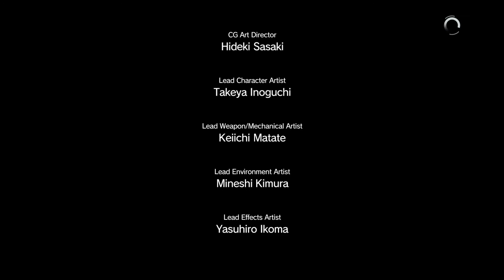Metal Gear Solid V The Phantom Pain Gameplay Walkthrough Episode 9 Backup Backdown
IN-GAMES

Genre : Infiltration
Thème : Espionnage
Éditeur : Konami
Développeur : Kojima Productions
Univers, suites : Metal Gear

Expérience déconcertante que ce Metal Gear Solid V : The Phantom Pain, bluffant tout le monde, les fans comme les novices lors des premières heures grâce une technique solide et un gameplay qui a trouvé une formule souple et équilibrée. Puis l’excitation retombe progressivement à mesure que la répétitivité des missions et que le rythme de la narration ont raison de la patience du joueur. Kojima Productions s’était donné les moyens d’accomplir son open world avec le FOX Engine, son moteur maison. Mais force est de constater que dans leur application, un fossé sépare ce MGS V des meilleurs mondes ouverts occidentaux. Le dernier rejeton de la série fait figure de coup d’essai pour une icône, Hideo Kojima, abonné aux coups de maître. A recycler jusqu’à l’absurde ses effets, The Phantom Pain ne sera probablement pas la fin en apothéose attendue par les fans, mais il n’en reste pas moins un jeu authentique, avec une vraie identité qui lui est propre, et qui ne ressemble à aucun autre jeu. Metal Gear Solid demeure, jusqu’à ses derniers instants, une série hors du commun.